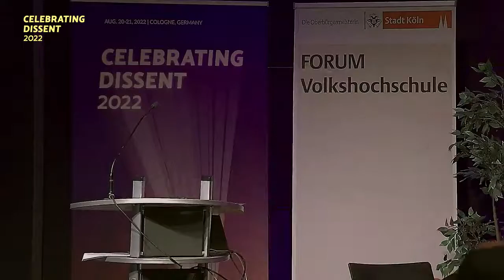CD2022 - Plenary Panel: Identity Politics, Racism and Fundamentalism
Who determines group identity? What effects does identity politics have on dissent? Is it possible to challenge religious fundamentalism and racism together? What does this look like? What are the characteristics of a politics of liberation if not identity-based?

Opening remarks/personal story: Secularism is a Woman’s Issue Founder Marieme Helie Lucas
Panel Discussion: Secularism is a Woman’s Issue Founder Marieme Helie Lucas, Freethought Lebanon Co-Founder Mazen Abou Hamdan, Center for Civil Courage President Nada Topić Peratović, Women’s Rights Activist Pragna Patel and Faithless Hijabi Founder Zara Kay
Chair: Reason on Faith Activist and Writer Sohail Ahmed

For a full report of the conference organised by Council of Ex-Muslims of Britain and Freethought Lebanon, go to: